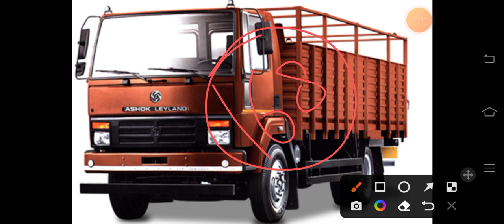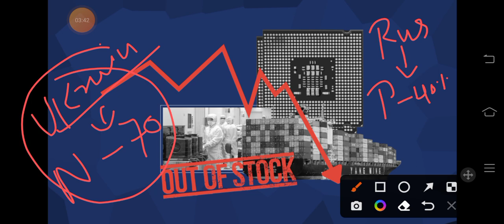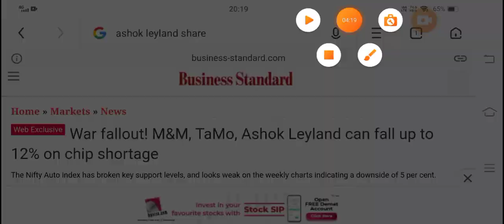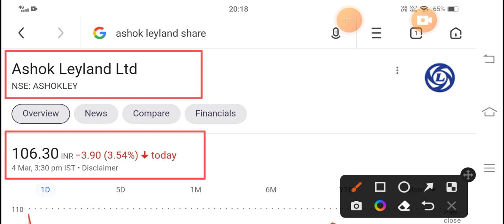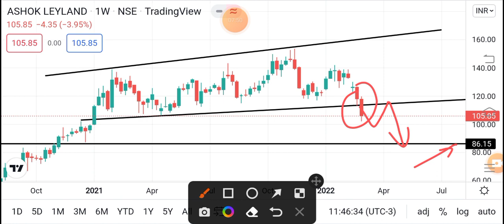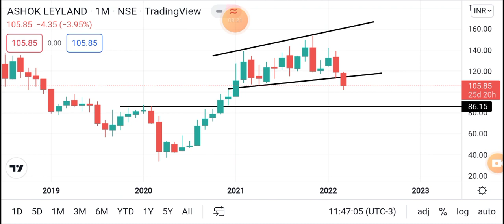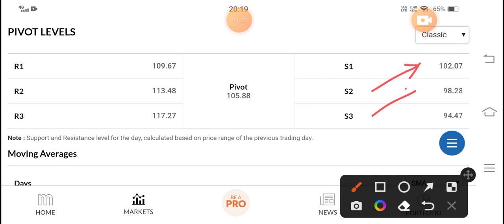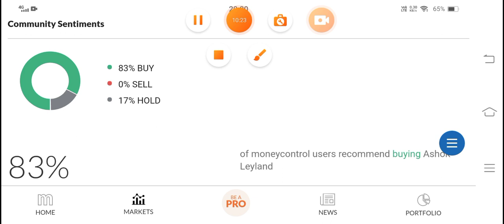🔴Ashok Leyland गिरावट का असली कारण 🔴 | Ashok Leyland Share Latest News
ashok leyland share price nse

ashok leyland share price bse

ashok leyland share nse अशोक लेलैंड शेयर प्राइस

ashok leyland share all time high

ashok leyland share after 10 years

ashok leyland share aaj ka rate ashok leyland share aditya trading

ashok leyland share announcements ashok leyland share at bse

ashok leyland share price target 2025

ashok leyland share price target tomorrow ashok leyland share bse

ashok leyland share buy or sell

ashok leyland share balance sheet

ashok leyland share bazaartrend

ashok leyland share brokerage reports

ashok leyland share buy or sell aditya ashok leyland share bazar bhav

ashok leyland share chart ashok leyland share current price

ashok leyland share chat

ashok leyland share call

ashok leyland share chartink

ashok leyland share capital ashok leyland share corporate action

ashok leyland share candlestick chart

ashok leyland share dividend ashok leyland share dividend 2021

ashok leyland share dividend 2021 date ashok leyland share delivery percentage

ashok leyland share discussion ashok leyland share drop

ashok leyland share expectations

ashok leyland share expert view

ashok leyland share economic times

ashok leyland share event ashok leyland share edelweiss

ashok leyland share eps

ashok leyland electric share price

ashok leyland share p/e ratio

ashok leyland share forecast

ashok leyland share falling

ashok leyland share finology

ashok leyland share future target ashok leyland share forum

ashok leyland share good to buy

ashok leyland share graph

ashok leyland share growth

ashok leyland share going down

ashok leyland stock graph

ashok leyland share is good or bad

ashok leyland share is good for long term ashok leyland share price google finance

ashok leyland share history ashok leyland share holding pattern

ashok leyland share hold or sell

ashok leyland share hindi ashok leyland share high low